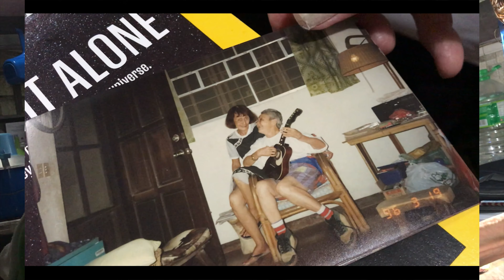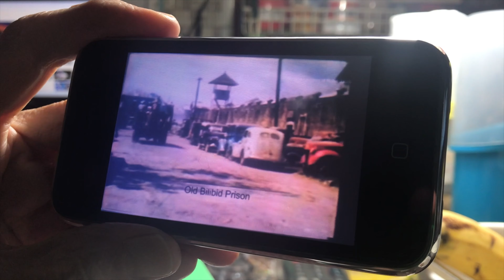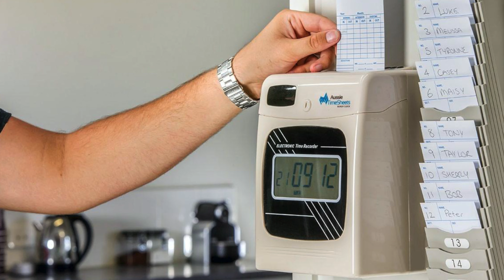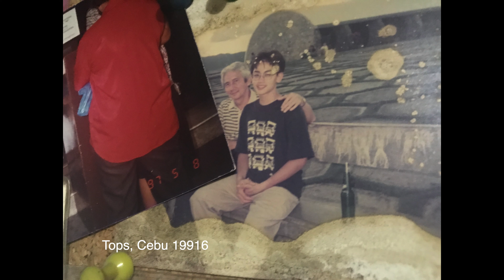It still makes him cry, Battle of Manila philippines 🇵🇭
Here's my dad talking about his traumatic experience during the 1945 liberation from the Japanese. The battle for Manila.

Archive video from the Smithsonian Channel, “Battle for Manila”

Hi, my name is Noel. I'm still trying to figure out my channel direction so please be kind.

I'm currently working on an digging though my old stuff for a series on the Dad of KF vlogs called, "Dear KF." Basically life in the Philippines with our son.

shorturl.at/fkwOX

shorturl.at/rGHIT